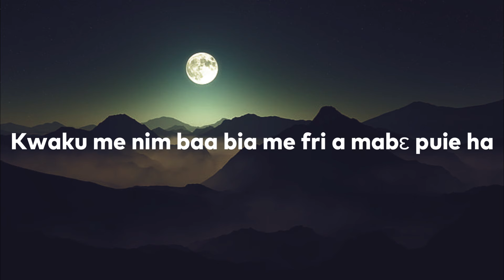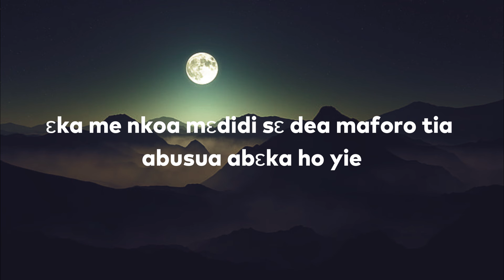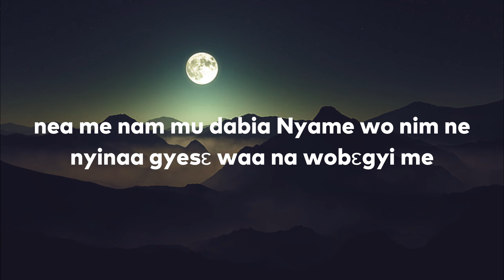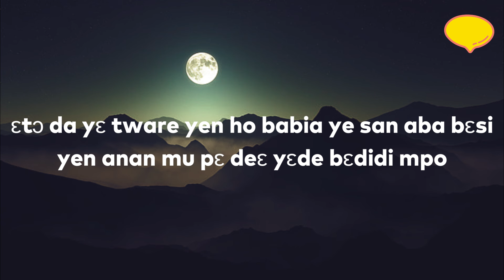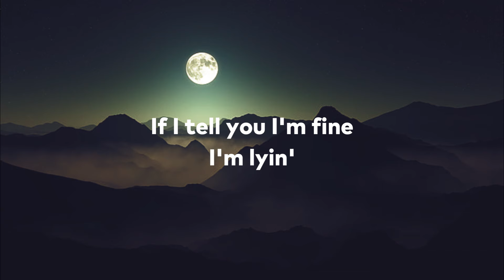Kweku Smoke - Problem(Lyrics Video)